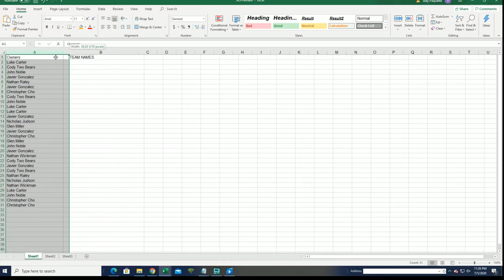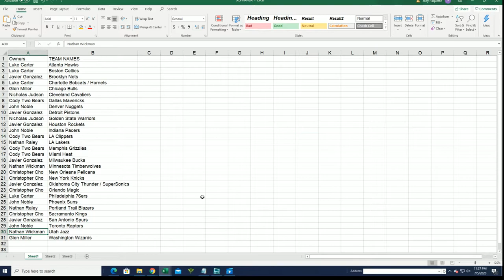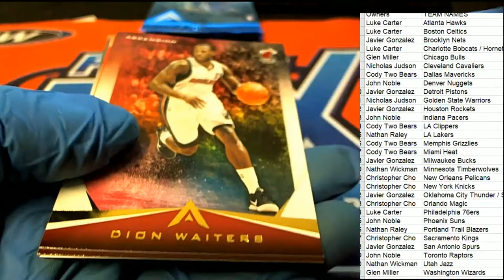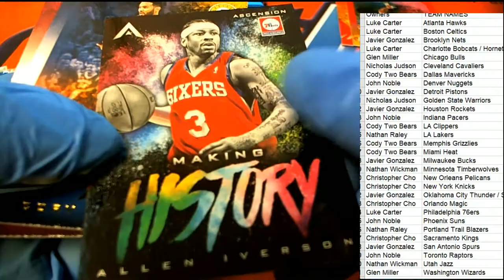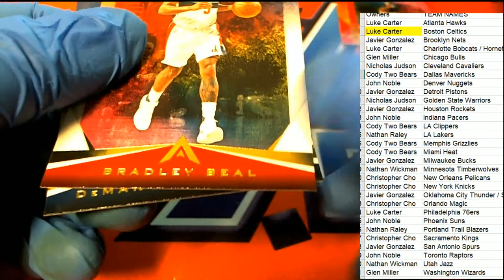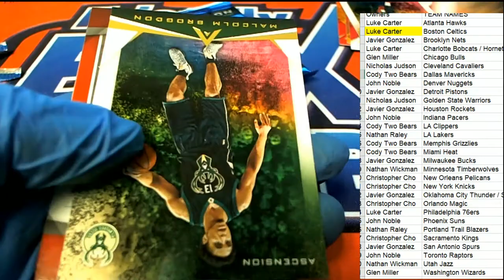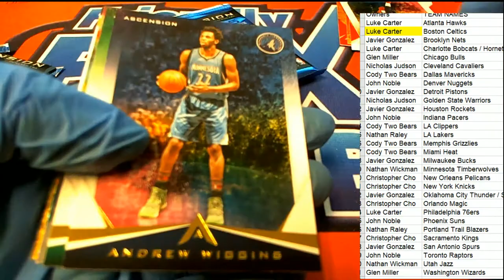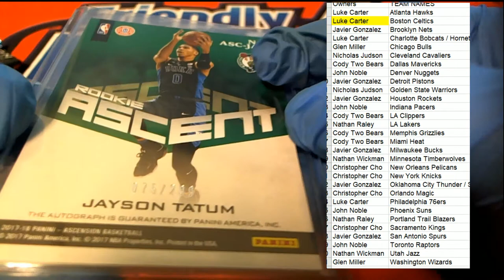2017 18 Panini Ascension Basketball ID ASCENSIONBASK277